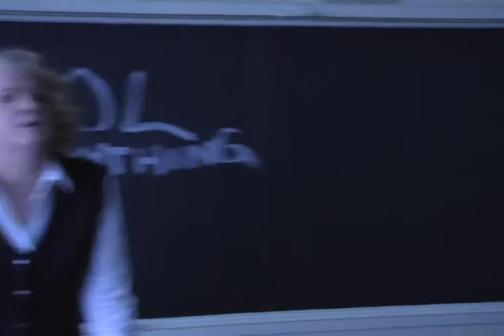Tracey: Re-Fragmented: Scene: 46, Slate: 20, Take: 6.